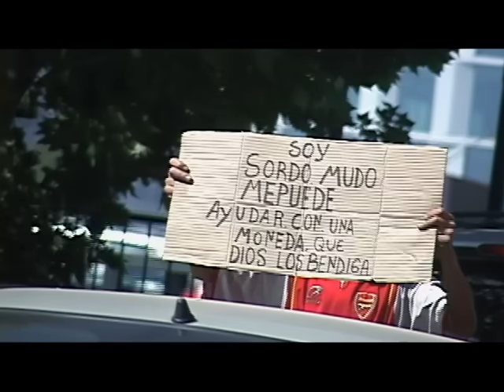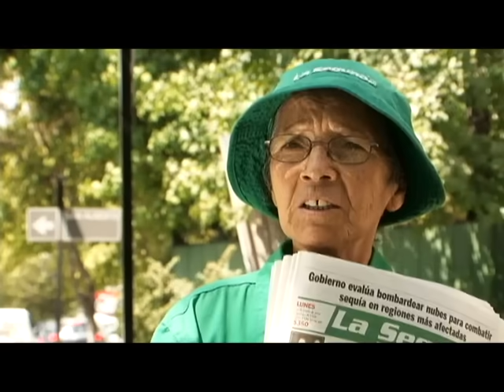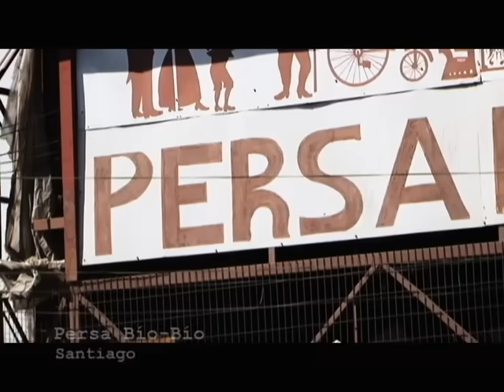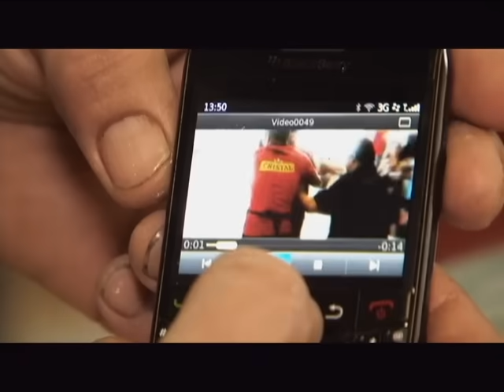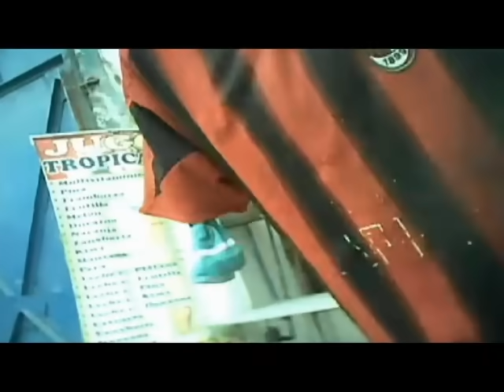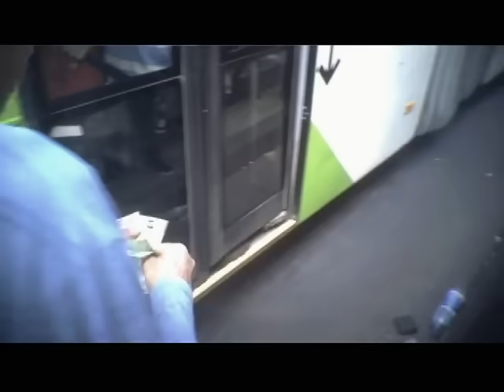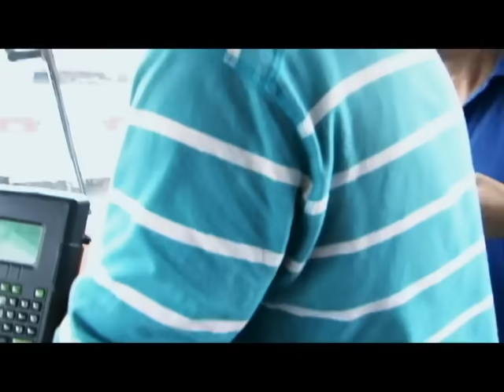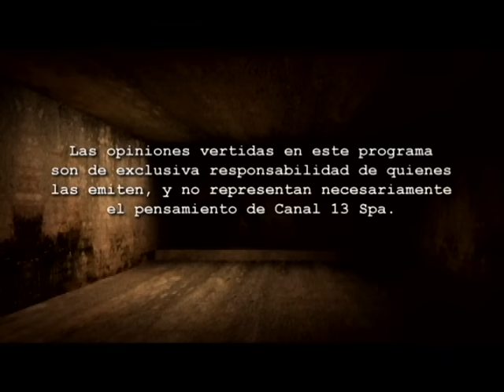Falsos discapacitados | Capítulo 2 | En su Propia Trampa | Temporada 2012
Un falso sordomudo y un falso manco, que fingían tener serios problemas físicos con tal de pedir dinero o comida, fueron desenmascarados con la ayuda de una "ambulancia solidaria" y un "alimento especial". Su engaño quedó al descubierto y cayeron  En su propia trampa.